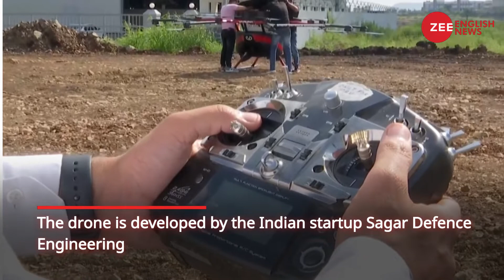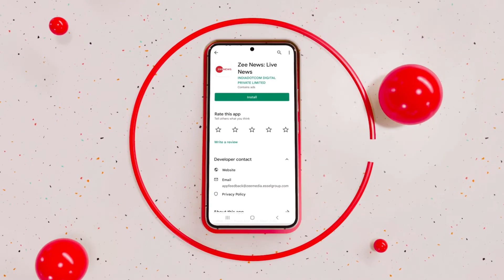'Varuna' India's first human carrying drone to be soon inducted in Indian Navy | Zee English News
‘Varuna’ India’s first human-carrying drone will be soon inducted in Indian Navy. The drone is developed by the Indian startup Sagar Defence Engineering. The drone could be operated with the help of one passenger seated inside. The drone can pick up 100 kg of cargo and conduct medical evacuation.